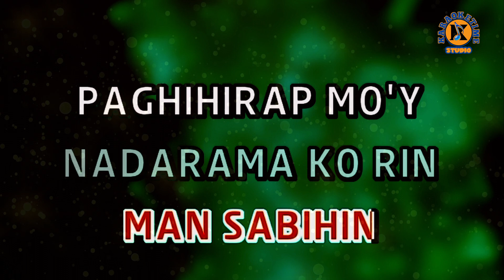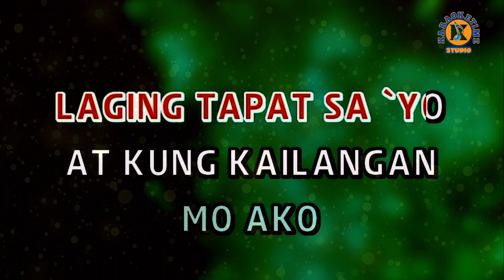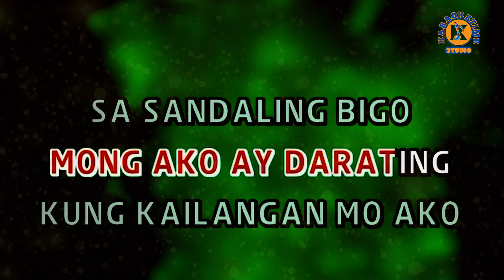KUNG KAILANGAN MO AKO - Rey Valera (Karaoke Version)